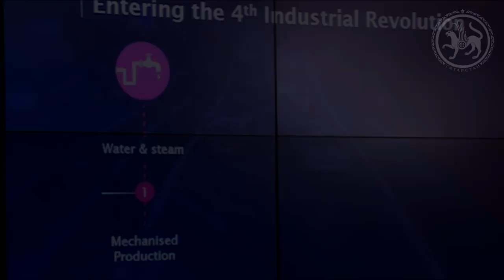Рустам Минниханов на Российско-Сингапурском деловом форуме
В рамках рабочей поездки в Москву Президент Республики Татарстан Рустам Минниханов посетил Российско-Сингапурский деловой форум.

Мероприятие состоялось на площадке инновационного центра «Сколково» и стало продолжением работы 8-ой межправительственной Российско-Сингапурской комиссии высокого уровня.

Встреча бизнес-кругов двух стран была посвящена теме «умного города». Речь шла о цифровых технологиях, которые активно внедряются в повседневную жизнь человека.